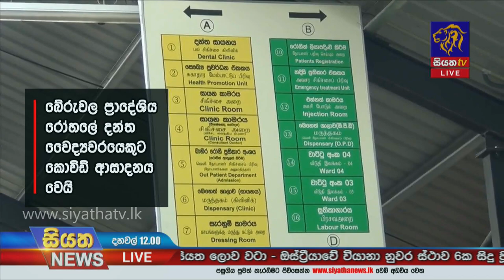බේරුවල දන්ත වෛද්‍යවරයෙකුටත් කොරෝනා |Siyatha News